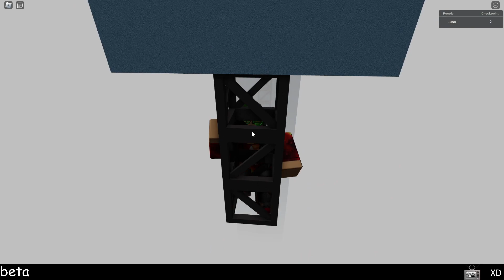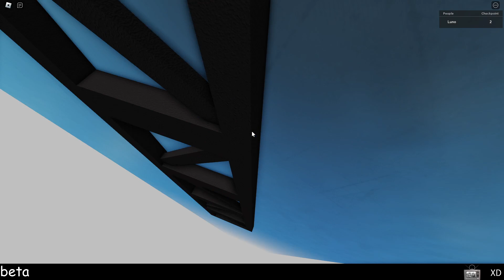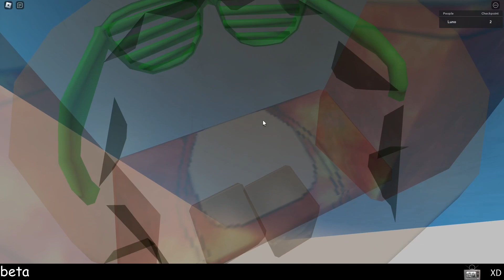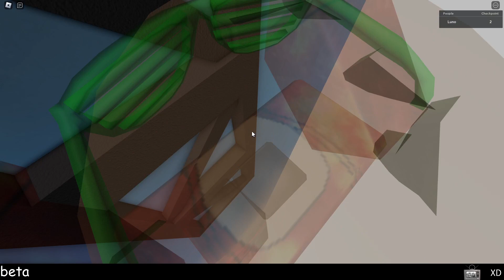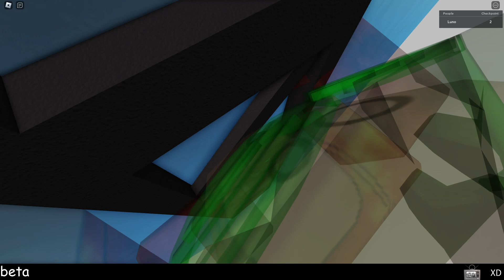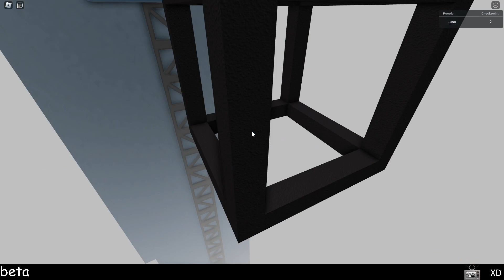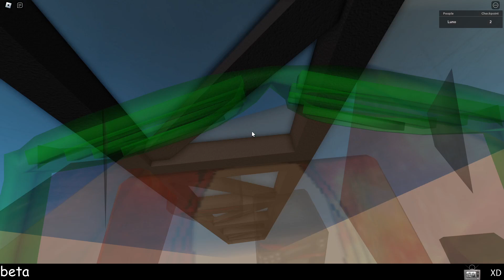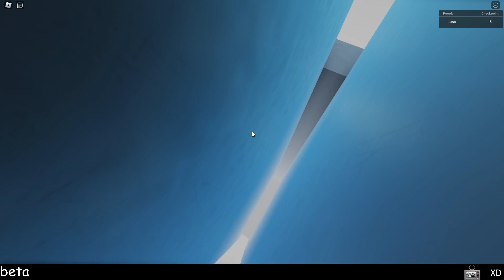Alpha - Completion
wow stage 1 is cool. i sure hope the rest of the obby keeps that quality!
the rest of the obby:
how did i miss the last jump the first time like actually tho what. idec that i skipped the truss on the actual attempt i beat it.